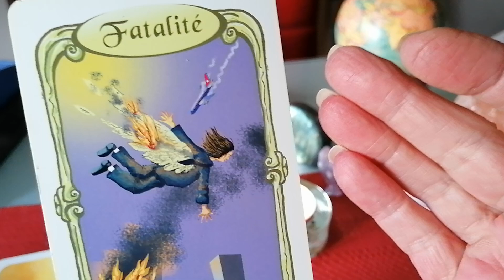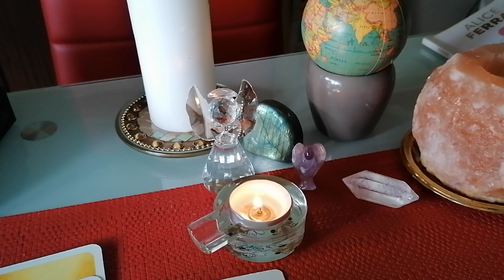P'tit retour du 1er tour /& à très vite avant Dimanche 🙏😇🙏💞